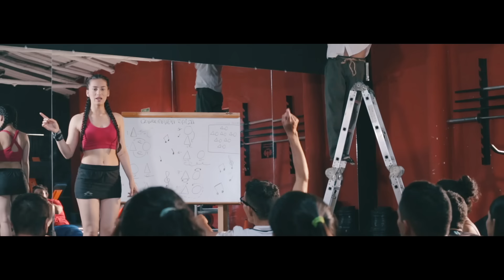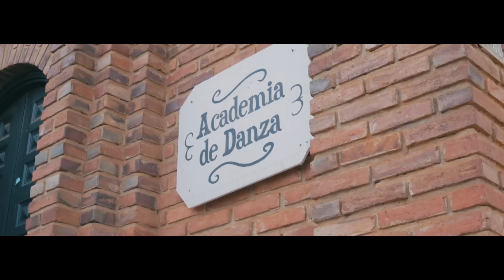Baila Carranga - Los K Ramones ft. Doña Adela (Video Oficial)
Tema: Baila Carranga
Autor: Esau Sepulveda Jimenez
CONTRATACIONES: (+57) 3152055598 - (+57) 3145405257

Producción Audiovisual: Clapper Productora - La Guarida Producciones
Producción general: Omar Sarmiento
Producción musical: TOCA estudios
Mezcla de audio: Andrés Basto en TOCA estudios
Mastering: Daniel Obregón en Pristine Sound

UN AGRADECIMIENTO ESPECIAL A: SANTIAGO SASTRE • NIKOLAS SANCHES • CHOCATON JULLERO • ELKIN DELGADO BALLESTEROS • SILVIA FERNANDA GÓMEZ •LUCIA GUEVARA DELGADO • TATIANA BUENAHORA INCAPIE • GONZALO SILVA GARCIA • LORENA ORTIZ BOVELO • MARÍA PARRA JIMÉNEZ • LAUREN SARMIENTO GUEVARA • SOL SEPÚLVEDA JIMÉNEZ• JUAN DIEGO BUENAHORA • DIEGO BARRAGÁN JIMENEZ • ISA DURAN MUÑOZ • RAMIRO SEPULVEDA SUAREZ • VIVIANA SEPULVEDA • ROSITA VEZGA • ARNULFO CABALLERO • FREDY CAMPOS VARGAS • THE POWER GYM • PADRE EUGENIO PELAYO • SALON TEATRO VILLANUEVA

LETRA: BAILA CARRANGA

Me dijo una china vamos a rumbear
Yo quiero enseñarle como es ques bailar
Yo bailo champeta salsa y reggaetón
Y siempre en la pista yo soy la mejor

Y yo acepte con ella rumbie
Baila de todo lo hace muy bien
Pero en carranga la reprobé

Mi música le enseñe a bailar
Ahora carranga quiere escuchar
Nunca nos falta para rumbear.

Estribillo:
Si escucha carranga se pone alegre
Y con migo goza bailando un merengue
Se toma la pista entre toda gente
Y Con pasos nuevos a todos sorprende

Me gusta bailar con mucha sabrosura
Yo bailo carranga con toda la altura
Me gusta ponerme a mover la cintura
Y como yo bailo no creo ninguna

Coro:
Es que la carranga está de moda
Se escucha a toda hora
Se metió la nueva ola
Y todo mundo a parrandear. (Bis)

Coro:
Y todo mundo a parrandear. (x4)